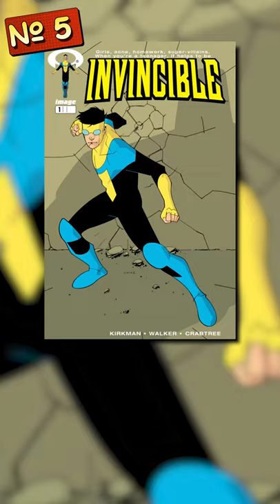25 MUST READ COMIC BOOKS! PART 1